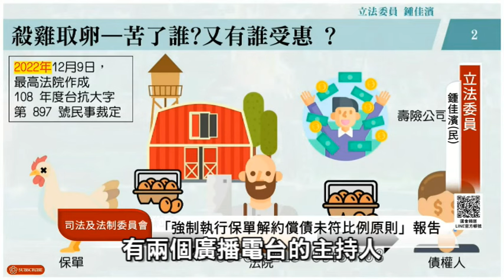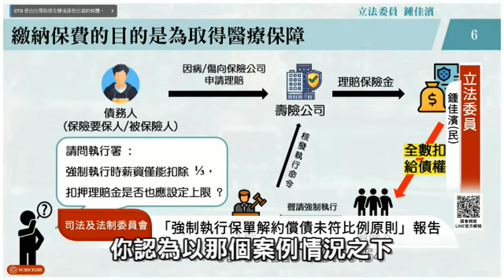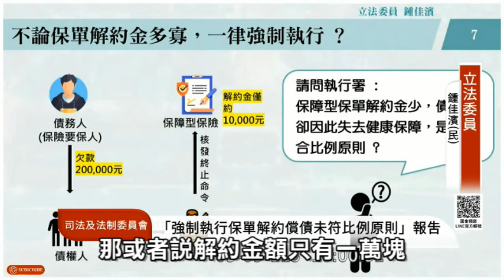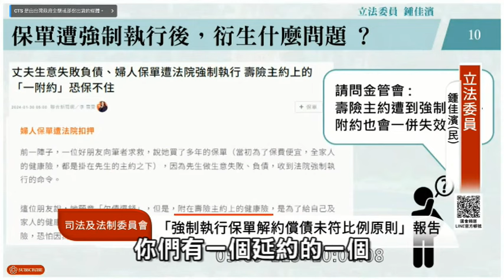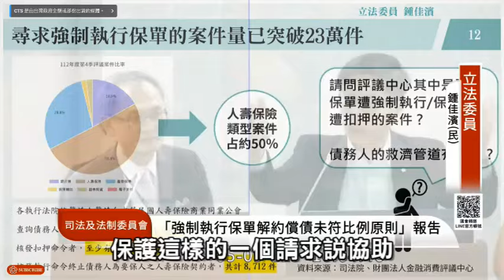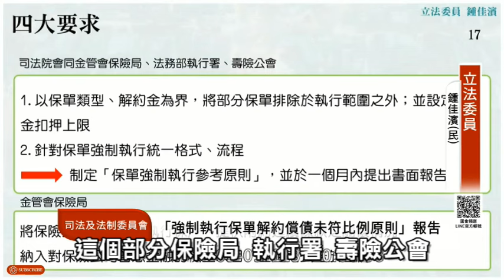強制執行保單解約償債未符比例原則，如壽險、健康險保單，殺雞取卵，侵害人民生存權、健康權及生命權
強制執行保單解約 償債 未符比例原則，如壽險、健康險保單，殺雞取卵，侵害人民生存權、健康權及生命權

立法委員